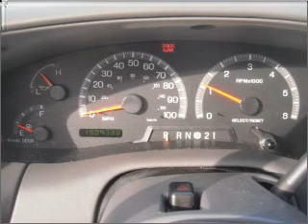1999 Ford Expedition - Wayne NJ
Year: 1999
Make: Ford
Model: Expedition
Trim: XLT
Engine: 4.6 liter 8 cylinder 16 valve
Transmission: 4-Speed Automatic
Color: Dark Red
Mileage: 190432
Address:
444 Route 46